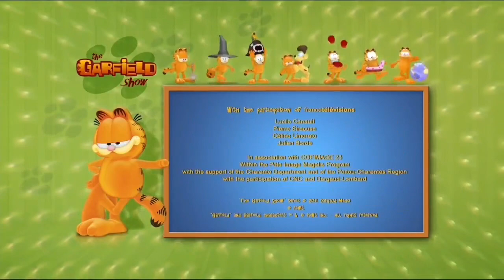The Garfield Show | EP195 - Garfception